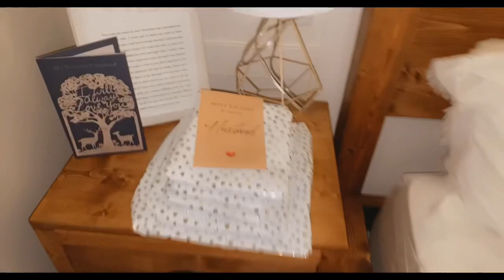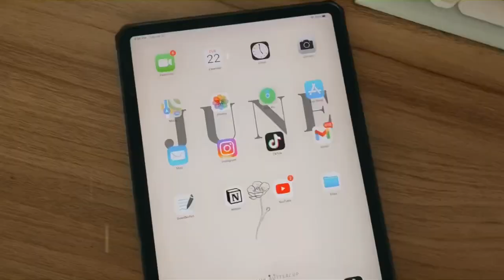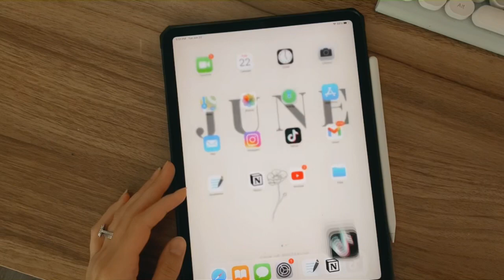WEEK IN MY LIFE- braces updates, dirt biking + what’s on my iPad Pro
EQUIPMENT USED -
Camera: Canon Rebel T6I & Canon EOS M100
Light: Ama
zon Ring Light
Editing: imovie